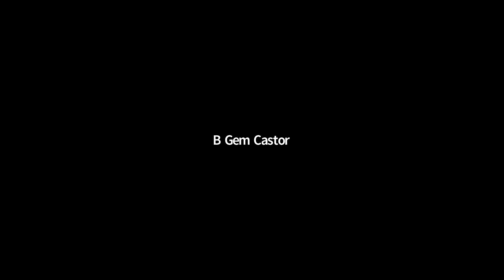Here Comes the Groom by Charissa Torossian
Evening Plenary